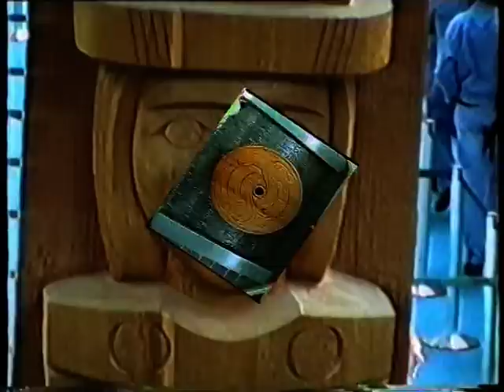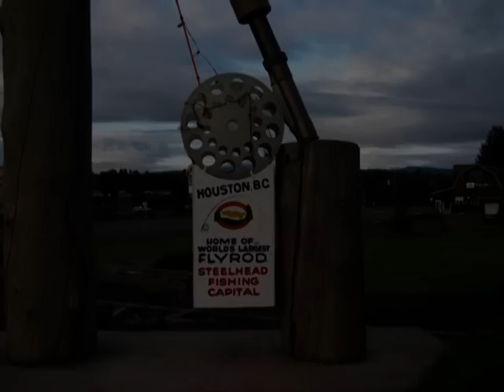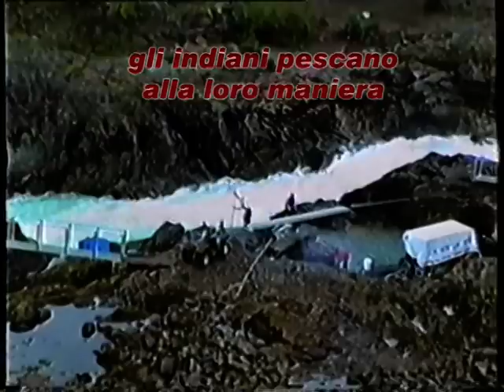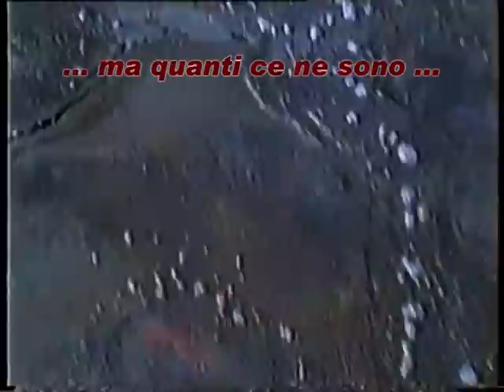Salmoni in Canada prima parte.mpg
pesci e paesaggi di questo splendido paese